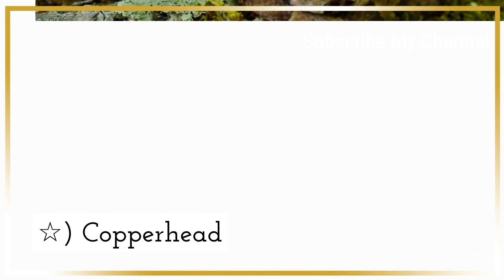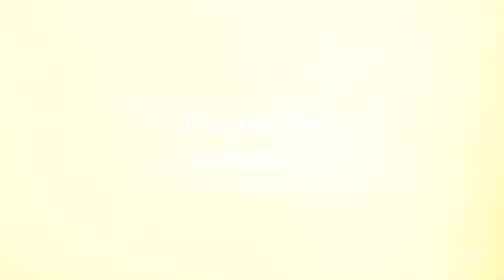Most Poisonous Snakes in Florida and Texas